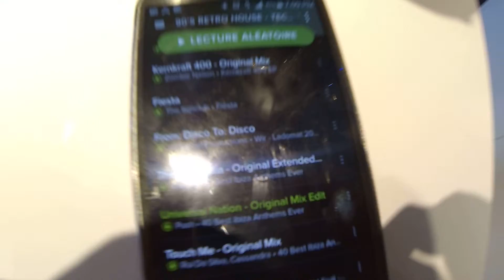Fade To Grey - Sound Test 1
Valise Musicale "Fade To Grey"

Spec:

- Vintage American Tourister Tri-Taper suitcase
- 100 Watts RMS
- 2x Boomer 16 cm
- 2x Tweeter 10 cm
- Lithium LiFePo4 Battery (20 hours)
- Bluetooth